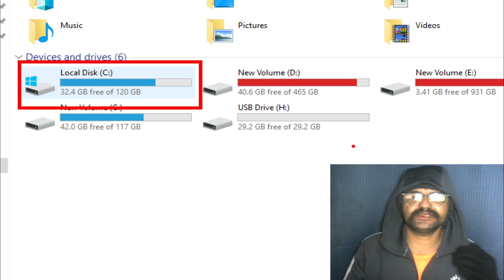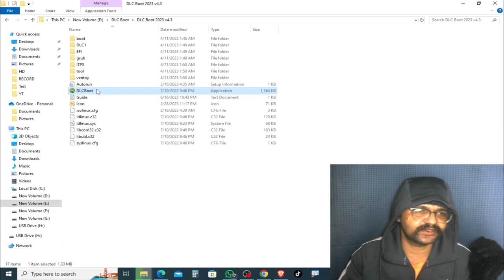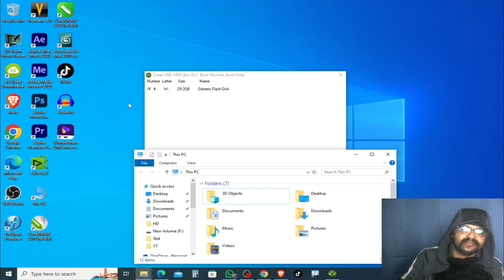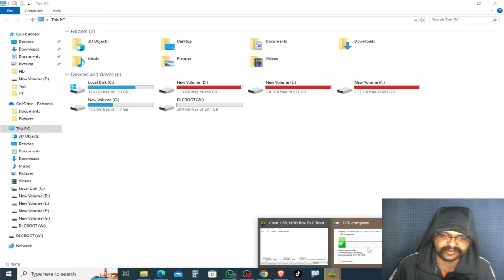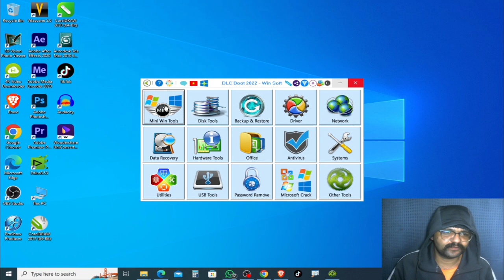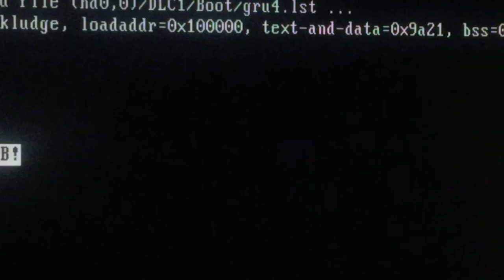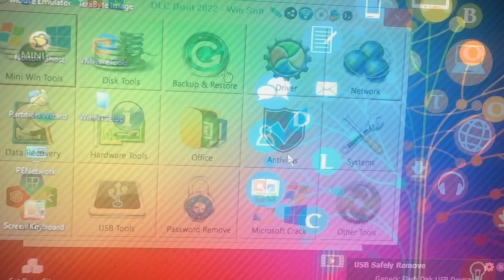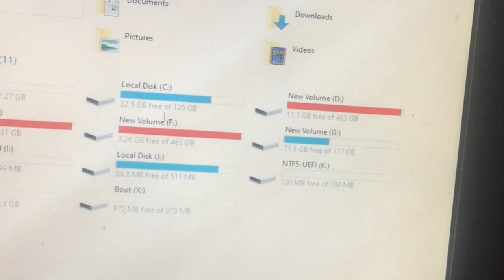How To Create Norton Ghost Bootable Pen drive | How to Create Ghost File DLC 2023 Tutorial in Urdu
In this tutorial you will learn the complete method to Ghost and Ghost your C Drive by making a USB Bootable using the DLC 2023 tool.

اس ٹیوٹوریل میں آپ کا گوسٹ بنانے کا مکمل طریقہ سیکھایا ہے اور ڈی ایل سی 2023 ٹول استمعال کرتے ہوئے ایک یو ایس بی کو بوٹایبل بنا کر اس کے زریعے اپنی سی ڈرائیو کا گوسٹ بنایا ہے۔

Create Ghost image of Windows 10/11.
Best way to Backup Windows with Drivers & Software.